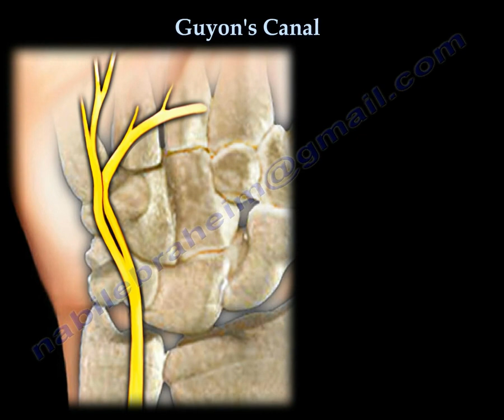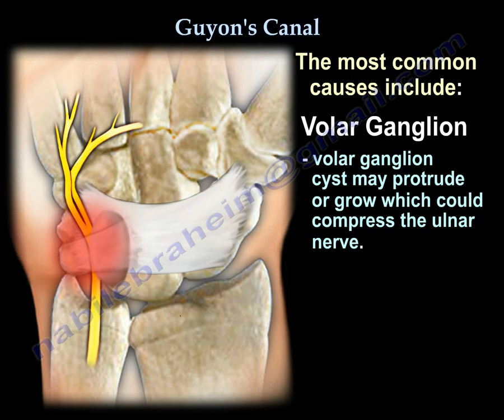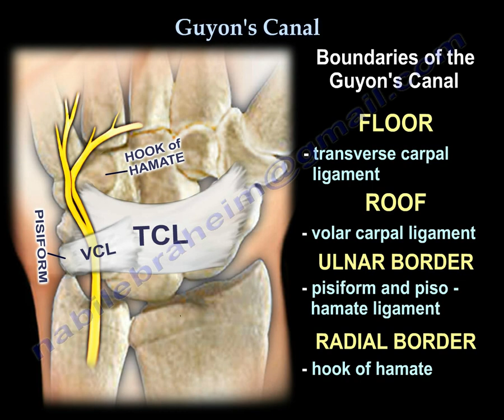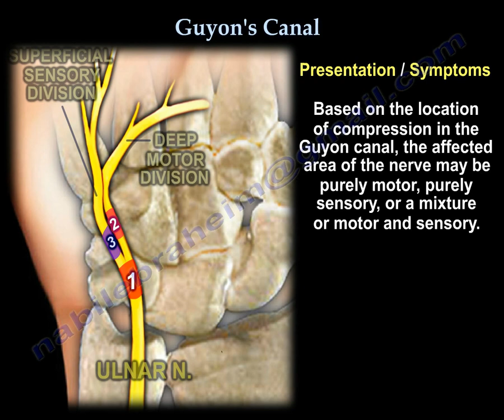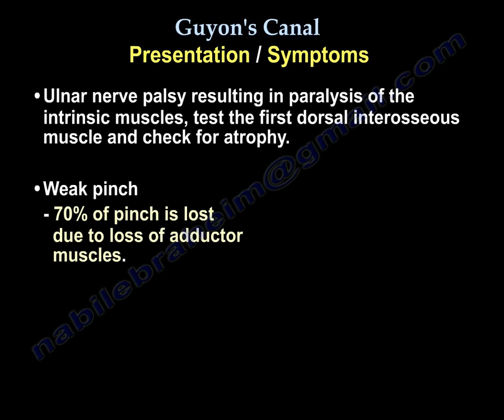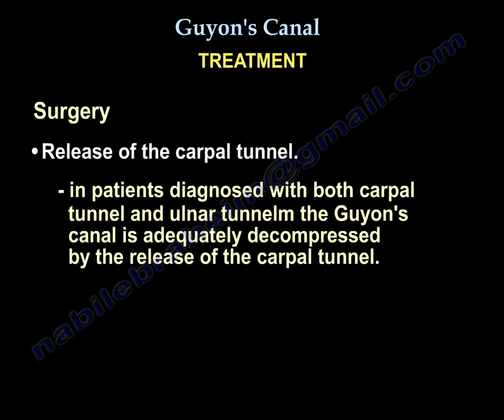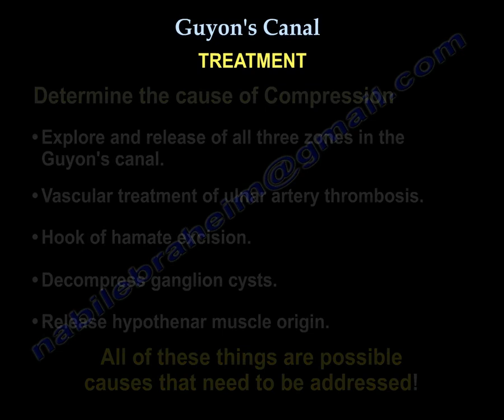Guyon's Canal , Ulnar tunnel syndrome .Everything You Need To Know - Dr. Nabil Ebraheim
Dr. Ebraheim’s educational animated video describes the compression of the ulnar nerve in the Guyon's canal.

The ulnar nerve rises from the medial cord of the brachial plexus. After the ulnar nerve passes through the arm, it runs from the medial epicondyle to the pisiform bone in the wrist in a direct trajectory. Two carpal bones are important in relation to the ulnar nerve in the wrist:
1-Pisiform
2-Hamate
Both the ulnar nerve and artery enter the Guyon’s canal. The Guyon’s canal is approximately 4 cm long. The ulnar nerve enters the wrist medial to the ulnar artery. The Guyon’s canal has one proximal entrance and 2 distal exits: one superficial, one deep. The Guyon’s canal contains the ulnar nerve with its superficial sensory and deep motor branches.
Ulnar nerve compression neuropathy can occur in the Guyon’s canal.

Zones of Guyon’s canal compression
•Zone I:
Location: proximal bifurcation of the nerve
Symptoms: mixed motor and sensory
Common causes: ganglia and hook of hamate fractures.
•Zone II:
Location: deep motor branch
Symptoms: motor only.
•Zone III:
Location: superficial sensory branch
Symptoms: sensory only
Common causes: ulnar artery thrombosis or aneurysm.
The deep branch of the ulnar nerve innervated all of the interosseous muscles and the 3rd and 4th lumbricals . it also innervates the hypothenar muscles, the adductor pollicis muscles, and the deep head of the flexor pollicis brevis muscle. The superficial branch of the ulnar nerve is mainly sensory. It gives supply to the digitial nerves if the 4th and 5th fingers and a motor branch to the palmaris brevis muscle.
Presentation/symptoms
•Based on the location of compression in the Guyon canal, the affected area of the nerve may be purely motor, purely sensory or a mixture or motor and sensory.
•Pain and paresthesia in the ulnar 11/2 digits
•Clawing of the 4th and 5th fingers
•Loss of the intrinsic (it normally flexes the MCP and extends the IP joints)
•In low ulnar nerve injury, the flexor digitorum profundus is working, flexing the 4th and 5th fingers and casuing the clawing.
•Ulnar nerve palsy resulting in paralysis of the intrinsic muscles, test the first dorsal interosseous muscle and check for atrophy.
•Weak pinch: 70% of pinch is lost due to loss of adductor muscles.
•Froment;s test is positive: when pinching a piece of paper between the thumb and index, the thumb IP joint will flex if the adductor pollicis muscle is weak due to ulnar nerve palsy.
•Weak grasp due to intrinsic weakness
•Wartenberg’s sign: abduction of 5th finger due to ulnar nerve palsy.
•Allen’s test: should be done to check for ulnar artery thrombosis.
•Carpal tunnel view x-rays and CT scans are useful to evaluate hook of hamate fractures and nonunions.
•Ultrasound is useful to check vascular status and diagnose ulnar artery thrombosis.
•EMG and nerve studies are helpful.
Differential diagnosis-high or low ulnar nerve injury
•In low ulnar nerve injury or compression, the flexor digitorum profundus muscle is working, flexing the 4th and 5th fingers and causing clawing.
•High ulnar nerve palsy
Less clawing of the hand
Sensory deficit to the dorsum of the hand
In cubital tunnel syndrome you can also find:
Tinel’s sign at the elbow
Positive elbow flexion test.
The dorsal cutaneous branch arises before the Guyon’s canal. If you have high ulnar nerve palsy, there will be sensory deficit on the dorsum of the hand.
Treatment
•Non-operative: activity modification, NSAIDS, splinting.
•Surgery: release of the carpal tunnel: in patients diagnosed with both carpal tunnel and ulnar tunnel, the Guyon’s canal is adequately decompressed by the release of the carpal tunnel. Local decompression especially if non-operative treatment fails. Decompression of the ulnar nerve by addressing the cause. The success of surgery depends on finding a cause.